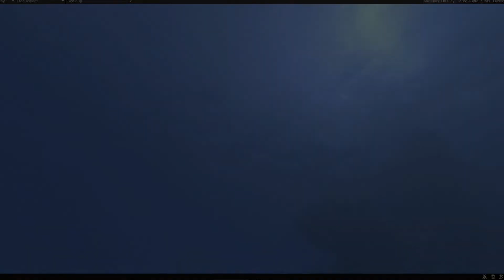Jaskinia sonic compass prototype